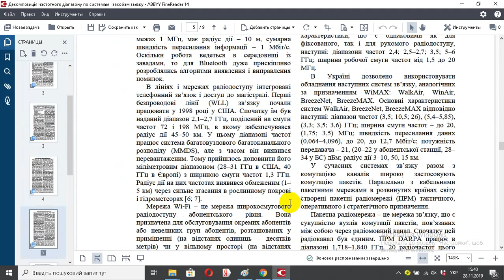Декомпозиція частотного діапазону по системам і засобам звязку